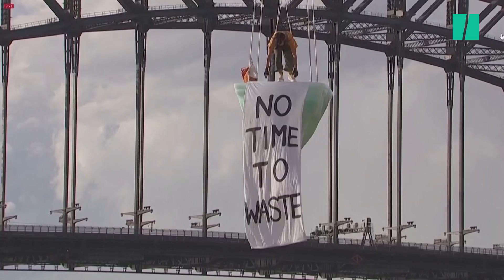À Sydney, elles dansent sur un iceberg contre le réchauffement climatique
AUSTRALIE - Le port de Sydney a été le théâtre d’un spectacle étonnant les vendredi 14, samedi 15 et dimanche 16 janvier. Un iceberg de près de trois tonnes a été suspendu à 20 mètres au-dessus du vide pour les besoins d’une performance artistique, comme vous pouvez le constater dans notre vidéo en tête d’article.

La performance appelée THAW, créée par la compagnie australienne de théâtre physique Legs On The Wall, a été créée pour attirer l’attention sur le réchauffement climatique et l’urgence climatique à laquelle le monde est confronté.

Samedi 15 janvier, trois chorégraphes se sont relayées durant neuf heures sur le bloc de glace suspendu par une grue et fondant lentement. Nul ne savait quand celui-ci allait rompre, comme une allégorie de la fonte des glaces.
“Il y a une opportunité et une responsabilité de dire quelque chose avec cette performance” a expliqué le directeur artistique de Legs on the Wall, Joshua Thomson à nos confrères du Guardian. “J’espère qu’à travers ce spectacle nous capterons l’esprit des gens dans leur émerveillement et transmettrons ce message à travers un moment de réflexion”.

La performance intervient alors que ce jeudi 13 janvier, l’Australie a égalé son record de température au niveau national. Le mercure a atteint les 50,7°C dans la ville d’Onslow en Australie-Occidentale. Du jamais-vu en 62 ans selon les autorités.

De telles températures pourraient devenir courantes en raison du réchauffement climatique, a mis en garde le Conseil australien pour le climat.